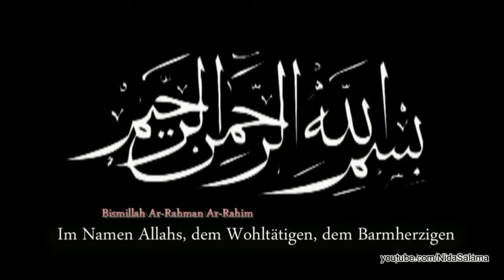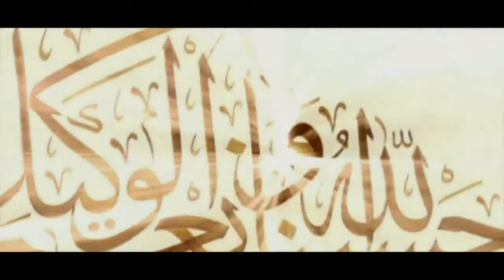Was ist Islam